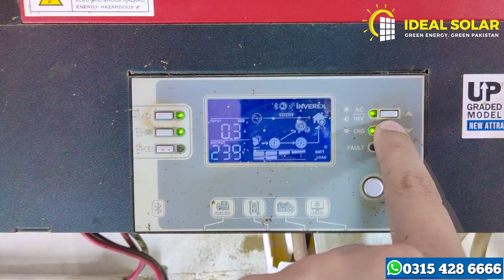Review Of My 3kw Solar System After 4 Years of Use || Advantage & Disadvantages of Solar system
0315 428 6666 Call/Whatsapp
Our Office Address  : Second Floor Dogar Market, saddiq Plaza, Opposite Adil Hospital Main Boulevard DHA Lahore.

Today I will show you the solar system of my house which is 4 years old
And how is it going now?
What is the difference between solar panel and battery backup?
And how much money did it cost?
How much it benefits me, how much loss
Is a 3 kW solar system the best?